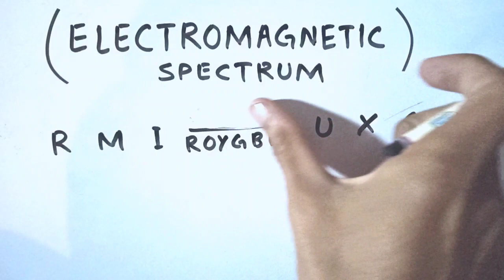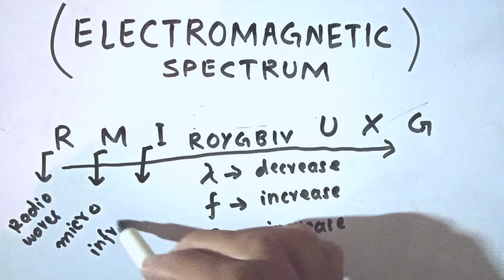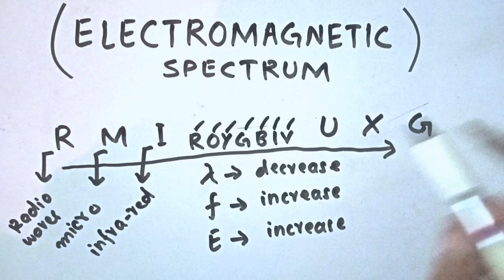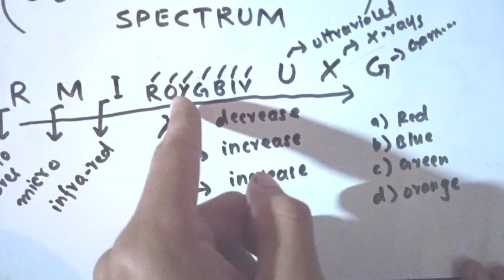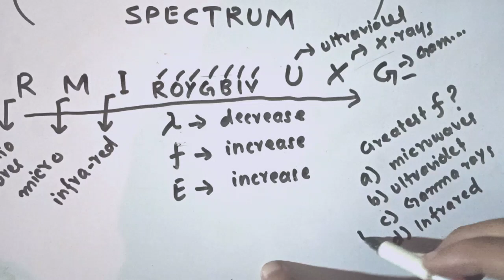Electromagnetic Spectrum. Solving Questions related to Atomic Spectra. Physics and Chemistry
In a given set of EM radiations/colors:
How to know about the largest and shortest wavelengths (lembda)?
How to know about the highest and lowest frequency?
How to know about the greatest and lowest energy?
Short trick/ mnemonic for EM radiations /spectra.
Atomic structure, atomic Spectra.